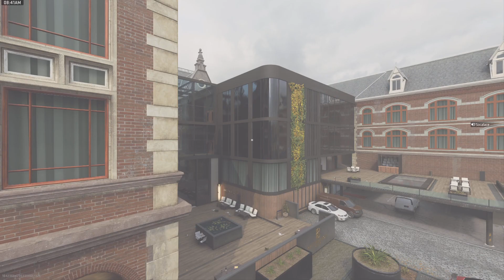MW2 ranked play big clutch with random players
We were losing 3-5 then the youngster said we only need 3 more games and i had no hope but we clutched it 6-5.

ƑƠԼԼƠƜ MЄ ƠƝ ƖƝƧƬƛƓƦƛM @I_420ed_ur_mum